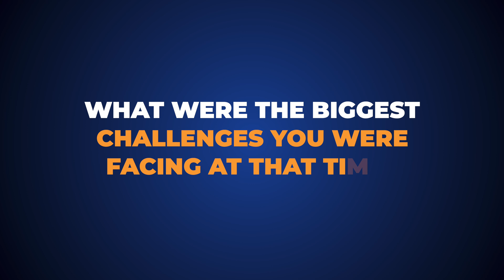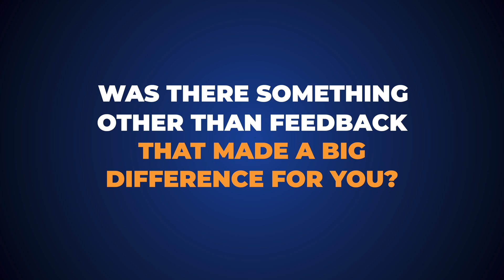Fast and proven process to 5 research papers in 10 months (in Q1 journals)